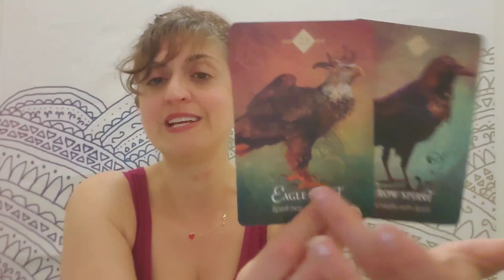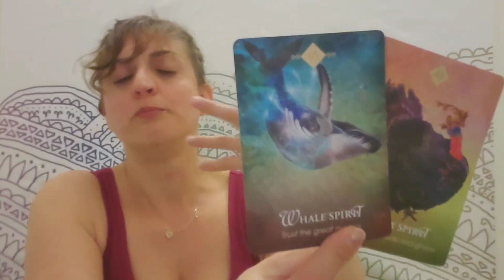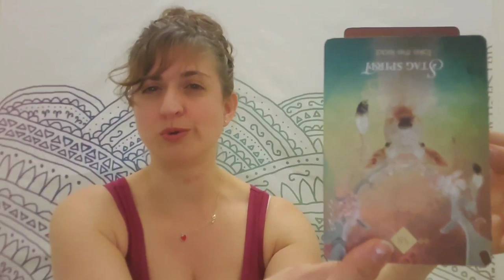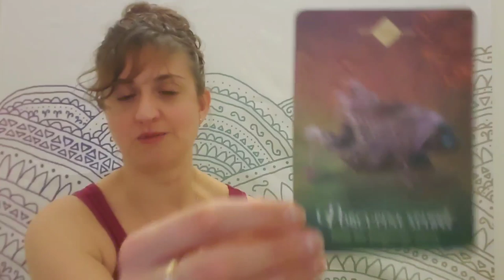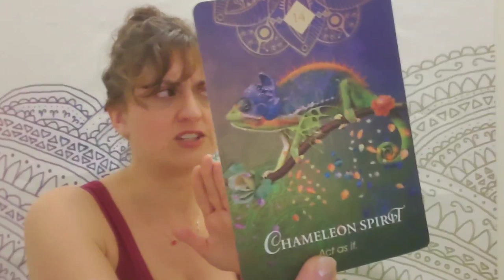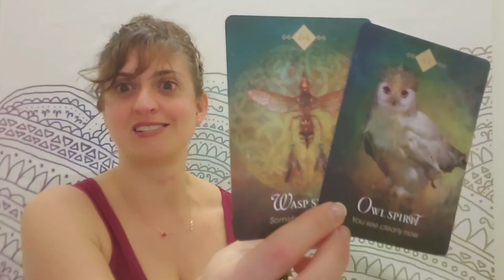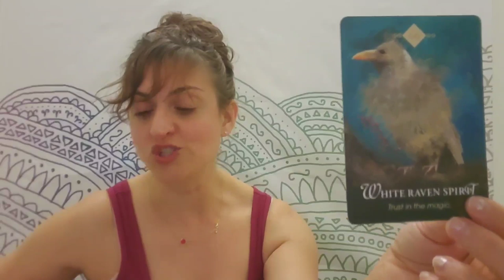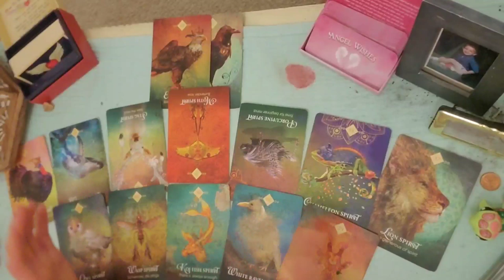♒ Aquarius: They're history ♒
PERSONAL READINGS
Recorded $100
In the body of the email specify:

FB: Born without Boundaries Tarot